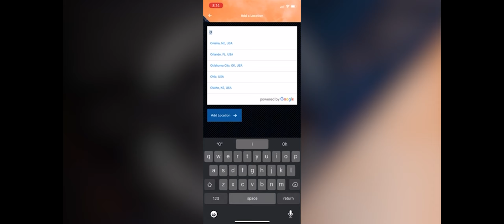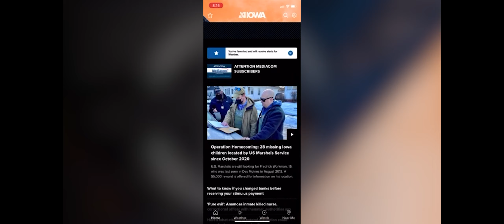How to get weather updates with the We Are Iowa app